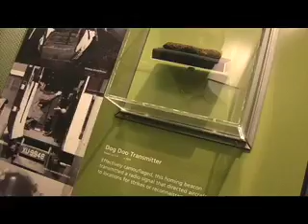Spy Museum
I took a quick tour of the Spy Museum in Washington DC